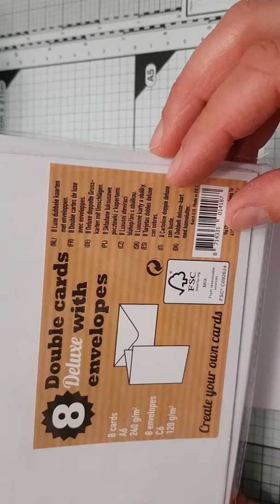Tuto carte meilleurs vœux 1